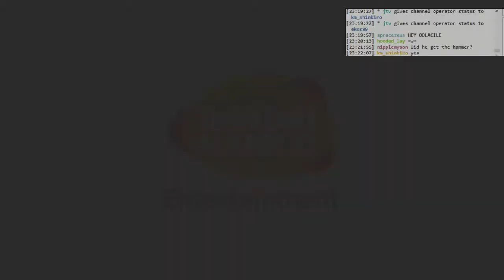Dark Souls 3 Ringed City BLIND: #009 - need that hammer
This one's all about Ledo. Well, mostly.